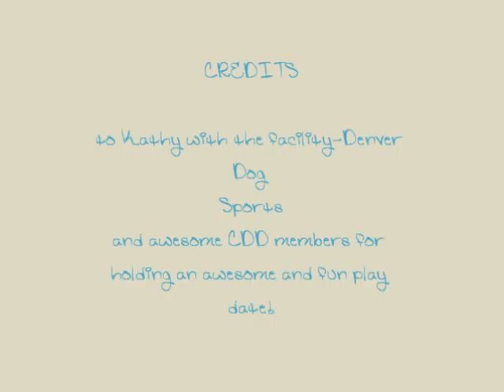Colorado Disc Dogs Playdate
Awesome day hanging out with some good friends of the Colorado Disc Dogs. We had a blast today!! Thanks everyone for letting me use their clips in order to create this video. Special thanks to Kathy.. the owner of the facility to let us have a good time in the middle of feburary with our dogs. :)